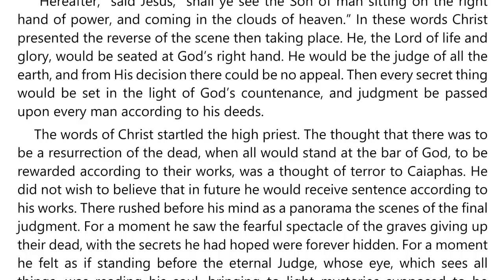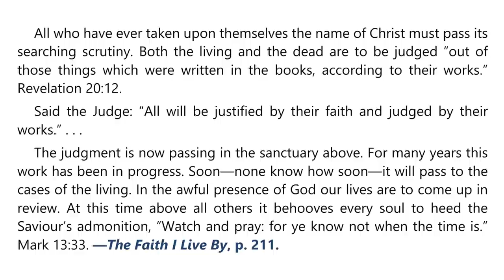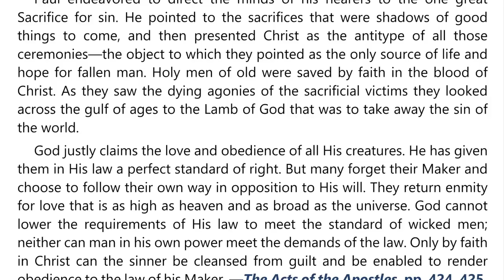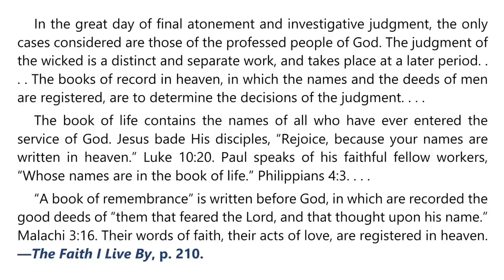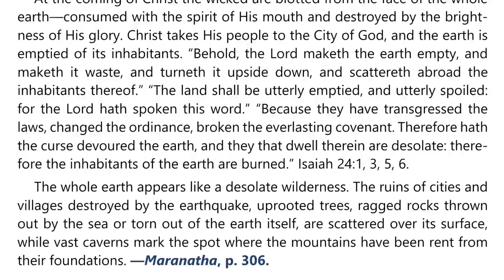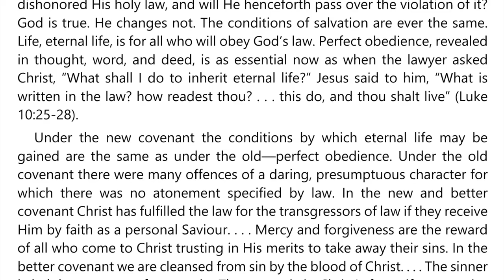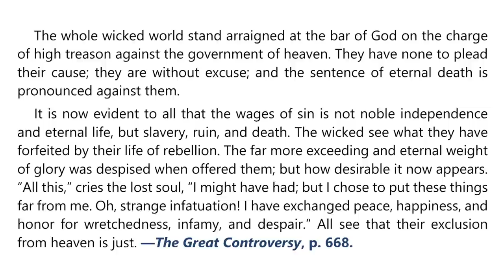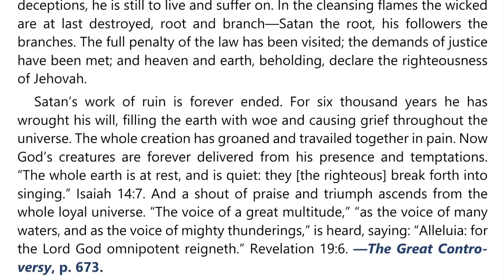2022 Q4 Lesson 13 – Ellen G. White Notes – The Judging Process – Audio by Carla Morris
00:00 | Sabbath Afternoon
03:35 | Sunday, Dec 18
07:15 | Monday, Dec 19
10:44 | Tuesday, Dec 20
14:11 | Wednesday, Dec 21
17:45 | Thursday, Dec 22
21:24 | Friday, Dec 23